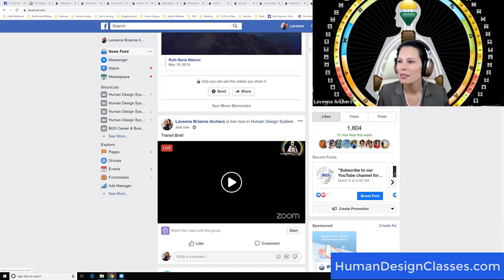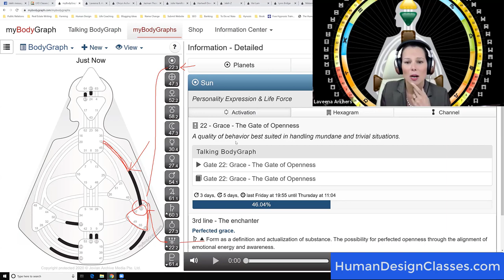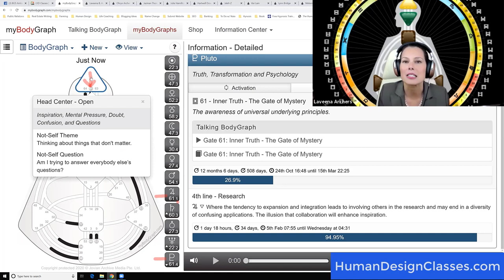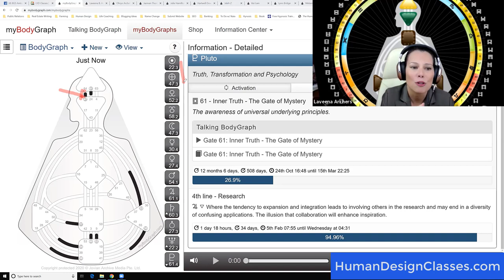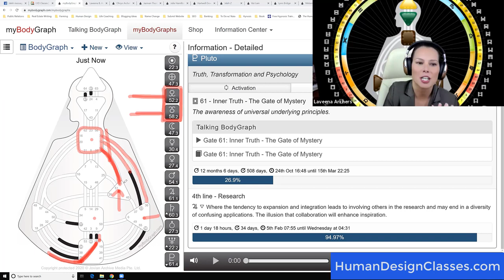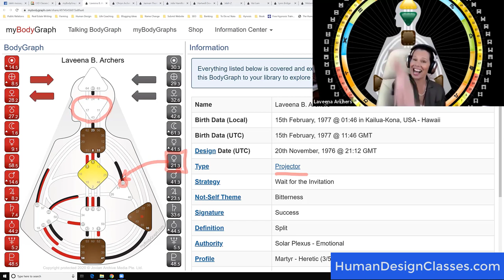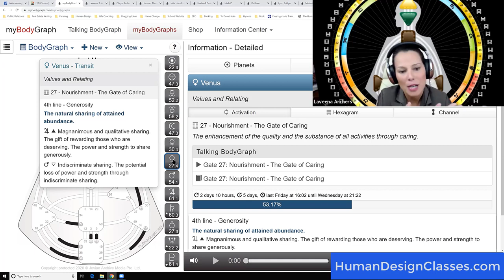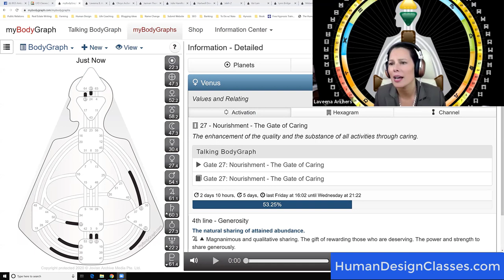3rd line day 22.3 -47.3 You're really okay! Human Design System Transit Report